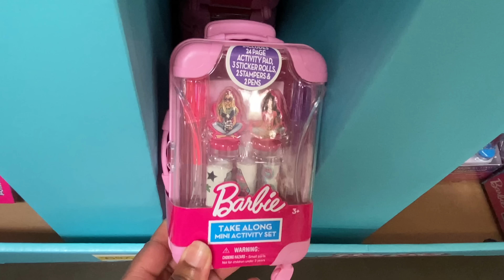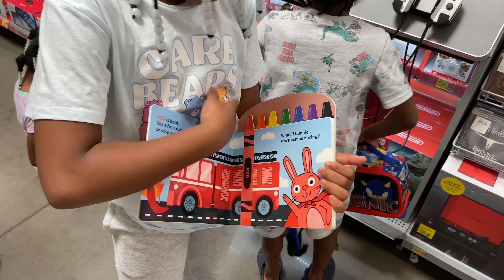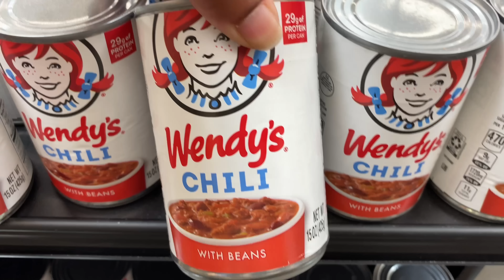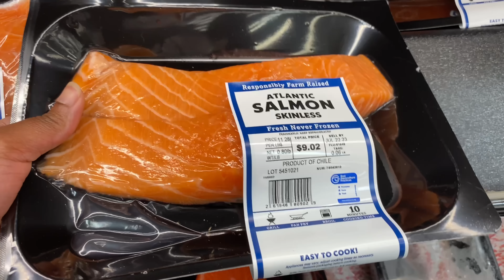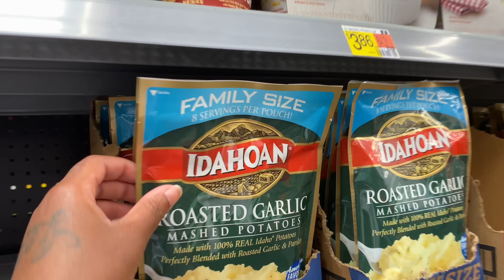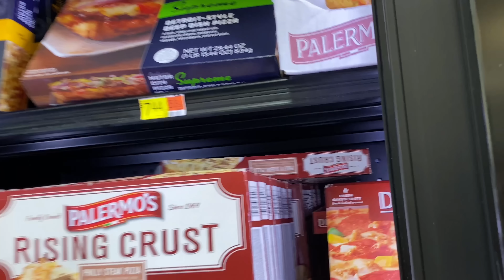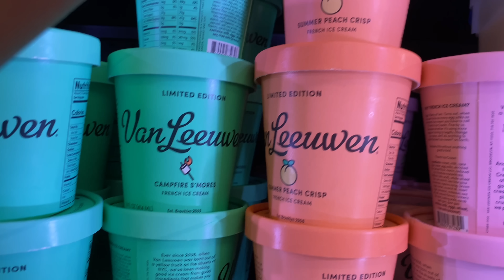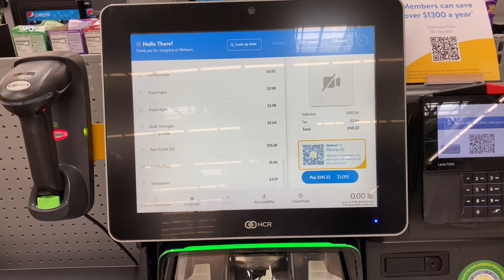SHOP WITH TERESA AT WALMART & PUBLIX FOR GROCERIES| SPENDING MY CHILD SUPPORT CHECK #15